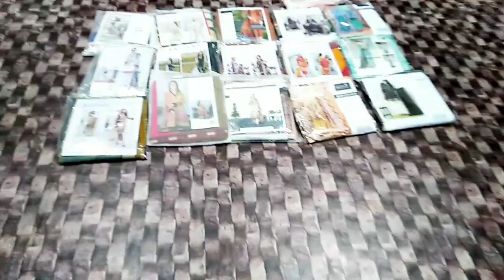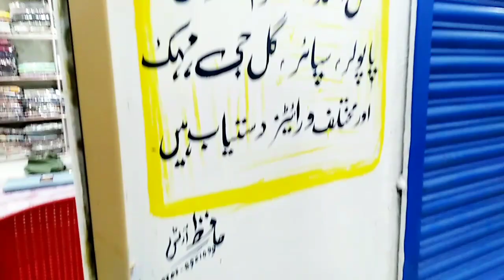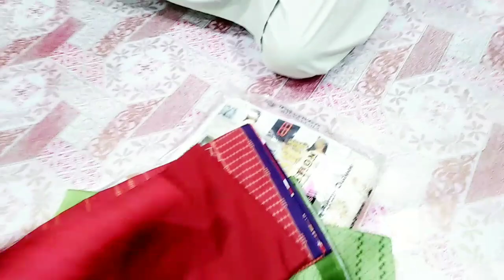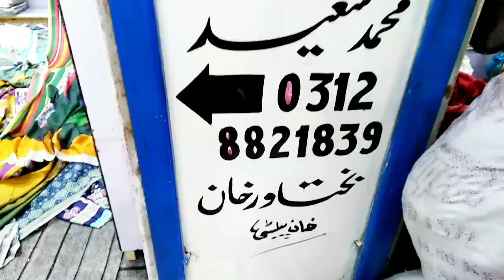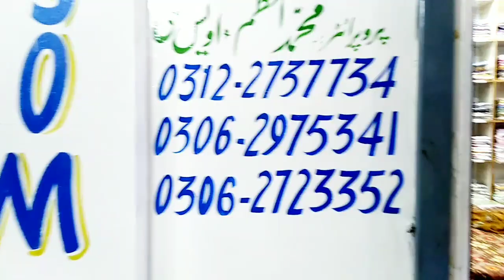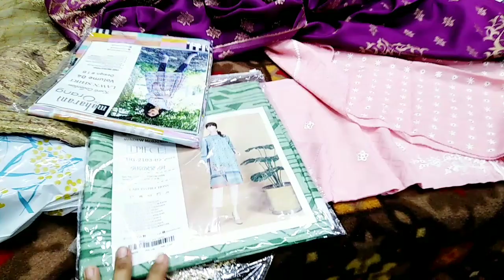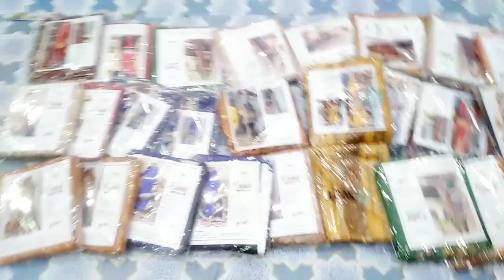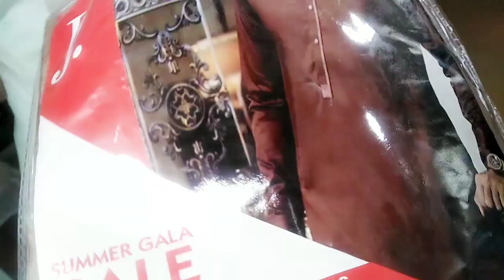Alkaram gali landhi karachi | Open New Market | Explore Alkaram Gali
ضروری انتباہ